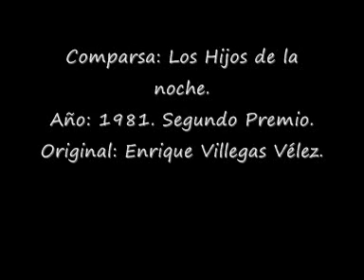Comparsa--Los Hijos de la Noche--1981--Pasodoble: Algunos periodistas.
Comparsa: Los Hijos de la noche.
Año: 1981. Segundo Premio.
Original: Enrique Villegas Vélez.